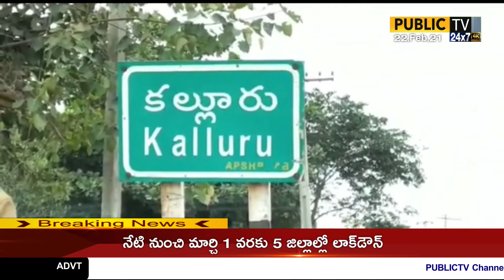పాన్ డబ్బాల పార్టీలా మాయలో పడకుండా పట్ట భద్రులు అందరూ తెరాస mlc ఓటు వేసి గెలిపించాలని పిలుపు